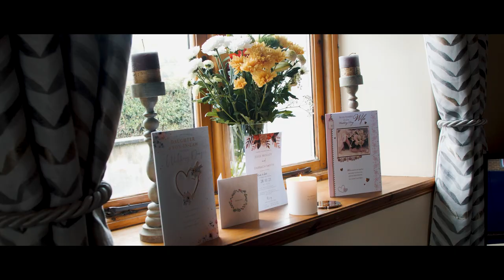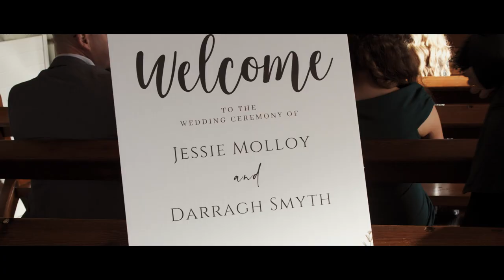Jessie & Darragh Trailer